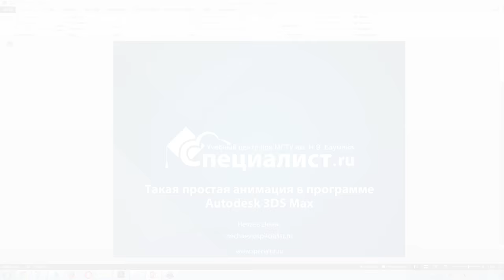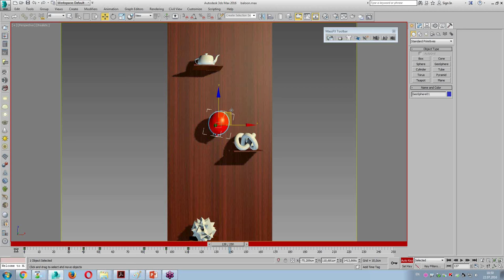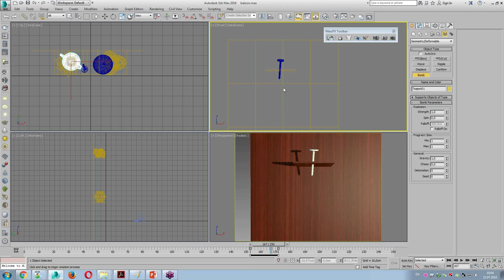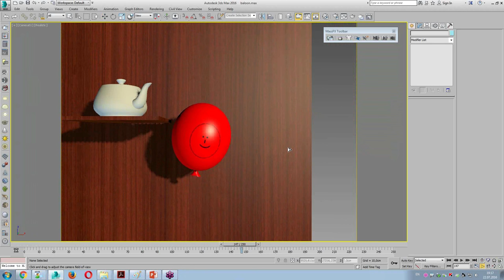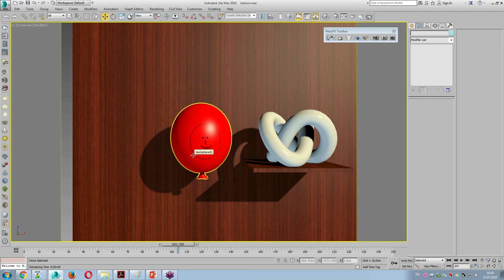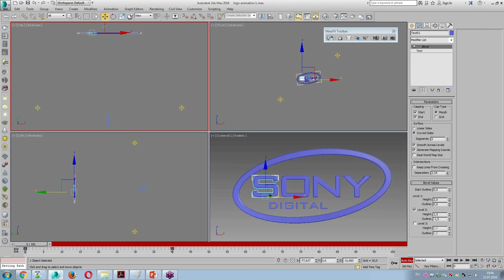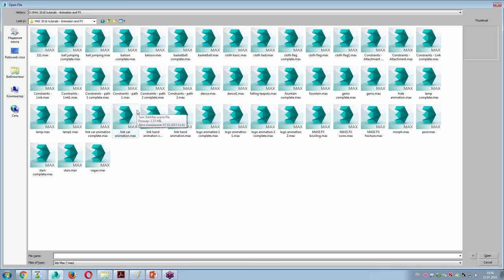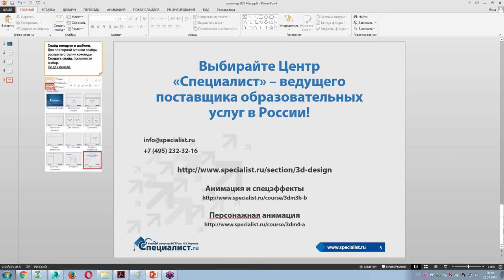Анимация в программе Autodesk 3ds Max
А вы умеете создавать анимацию в 3ds Max? Для всех, кто хочет научиться анимировать 3d-объекты, учебный центр «Специалист» при МГТУ имени Баумана проводит бесплатный семинар по работе в самой популярной программе трёхмерного моделирования 3ds Max.

На нашем уроке по 3ds Max для начинающих вы узнаете:
- Так ли сложна трёхмерная анимация?
- Как использовать анимацию в 3ds Max дизайнерам интерьеров, архитекторам, гейм-дизайнерам, видео- и моушн-дизайнерам?
- Основные способы анимирования объектов.
- Что такое ключевая анимация.
- Как анимировать объекты с помощью модификаторов?
- Как управлять анимацией в 3ds Max.
- Как создать динамическую анимацию.
- Как анимировать персонажей.

Семинар ведет сертифицированный специалист и профессиональный инструктор Autodesk с обширным опытом практической работы Денис Вячеславович Нечаев.